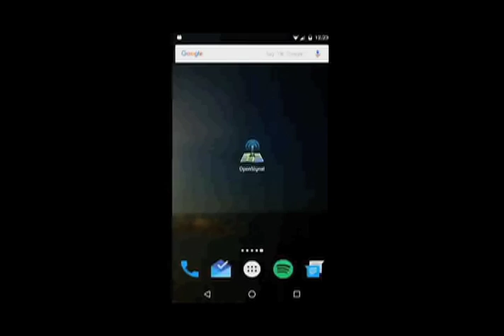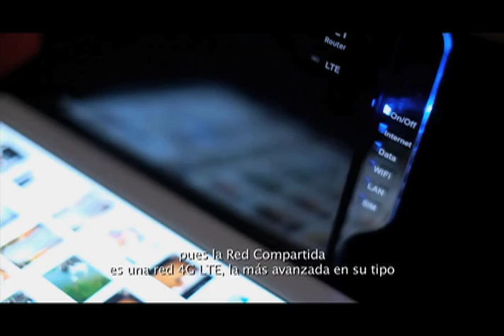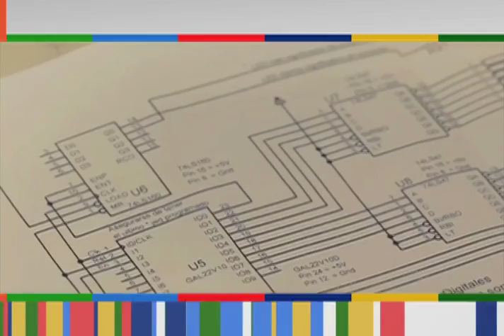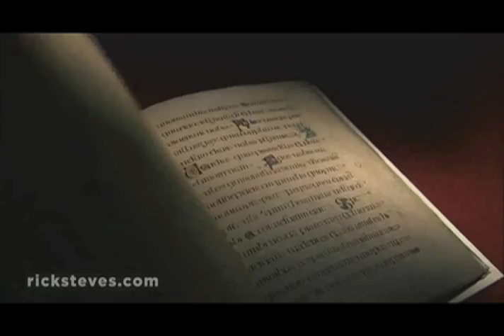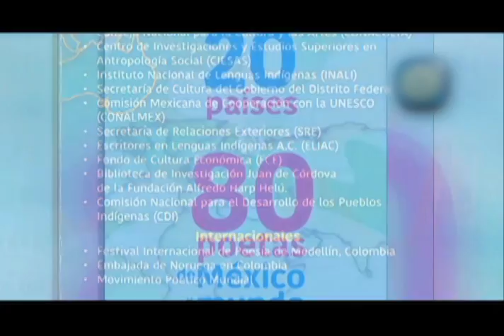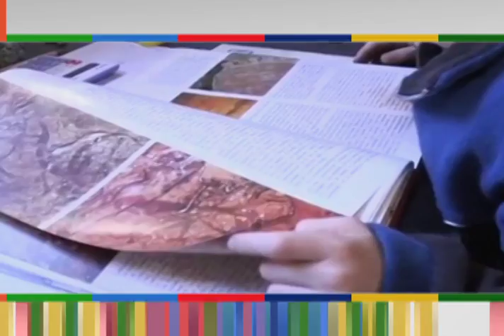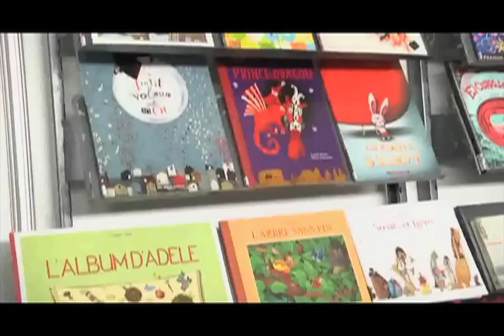Horizonte Iberoamericano 164.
Los temas que hoy se abordan son:

¿Qué países de Iberoamérica poseen la mejor y peor conexión a Internet vía móvil? Un estudio británico tiene la respuesta.

"Río Grande", la escuela musical creada en Colombia por Carlos Vives para los más pequeños.

México, sede del Encuentro Mundial de Poesía de los Pueblos Indígenas.

Adelantan detalles de la Feria Internacional del Libro Infantil y Juvenil en México.

Reportaje: Manejo sustentable del agua, su captación, almacenamiento y uso eficiente, con el Arquitecto y dibujante César Añorve.